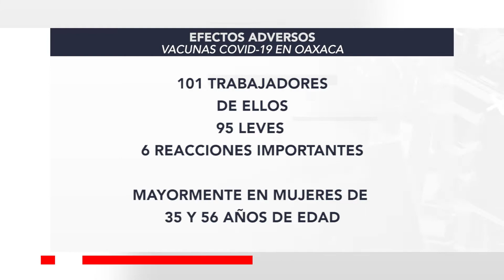FT EFECTOS ADVERSOS VACUNAS COVID MEDICOS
Registran efectos adversos 101 trabajadores de salud por vacuna anticovid